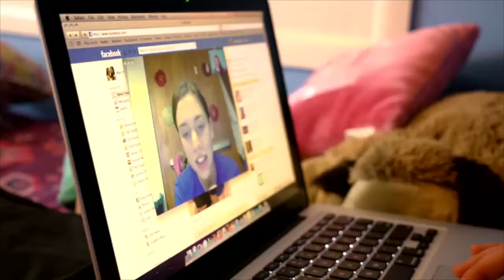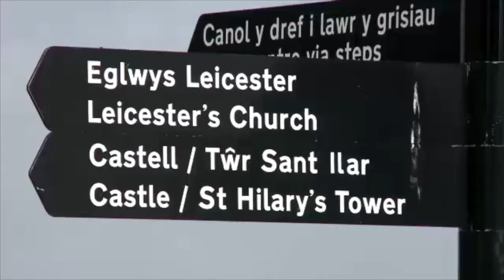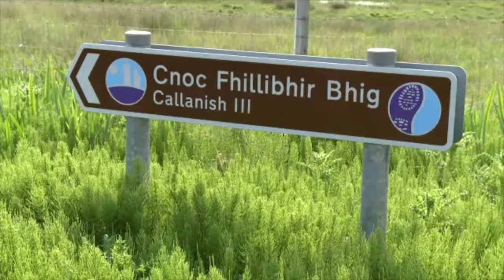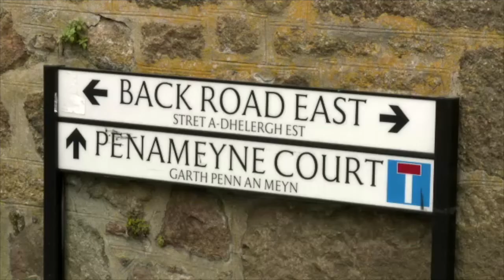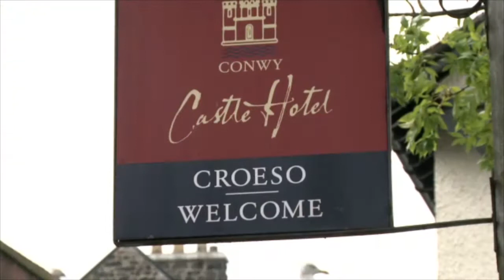B2 Unit 1